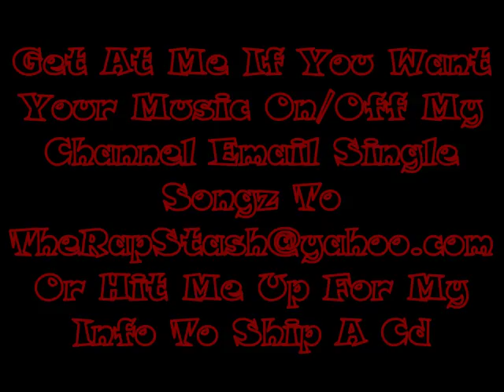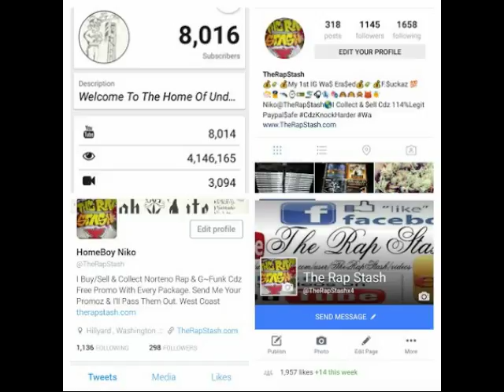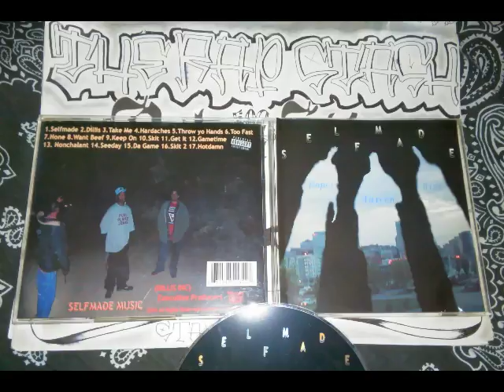Da Game By Self Made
Self Made Music Presents
Selfmade By Roper , Waxcen & Wizz
253 Tacoma Washington Rap Album (2003)